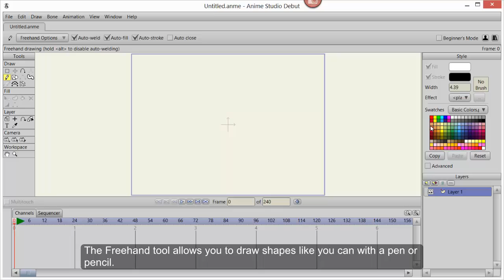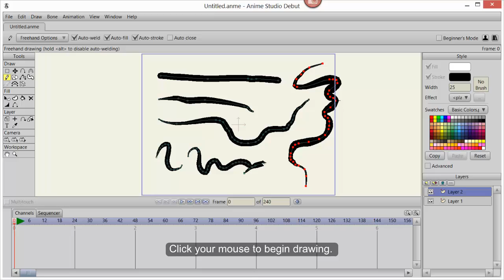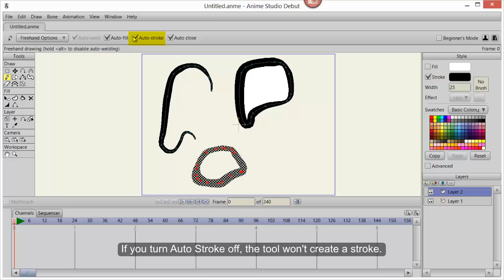Anime Studio 10 - Debut - Freehand - Tutorial